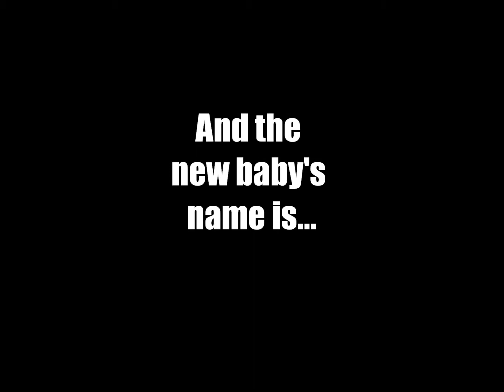New Baby's Name!